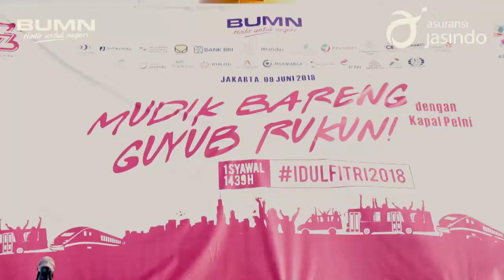Asuransi Jasindo - Mudik Bareng BUMN 2018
Pada tahun 2018, Asuransi Jasindo menggelar Mudik Bareng BUMN dengan total peserta sebanyak 1.100 orang yang diberangkatkan melalui moda transportasi darat dan laut, setiap peserta juga dibekali dengan asuransi perjalanan dengan nilai pertanggungan sebesar Rp 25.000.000,-

Terdaftar dan Diawasi Oleh : Otoritas Jasa Keuangan Republik Indonesia